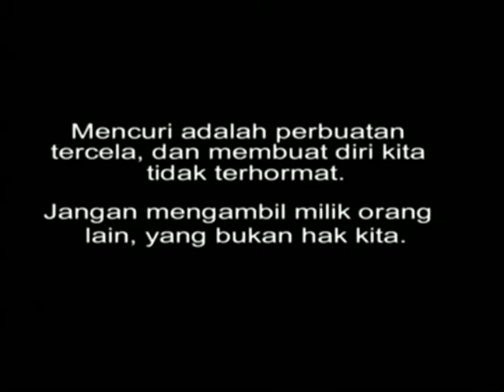Animasi Budi Pekerti - Rusa Pinjam Tanduk Onta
Rusa Pinjam Tanduk Onta